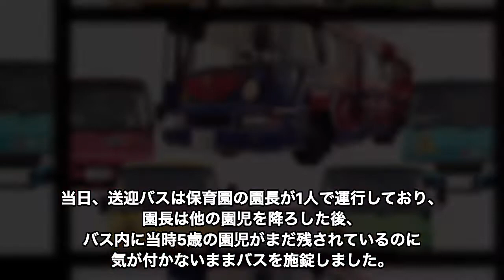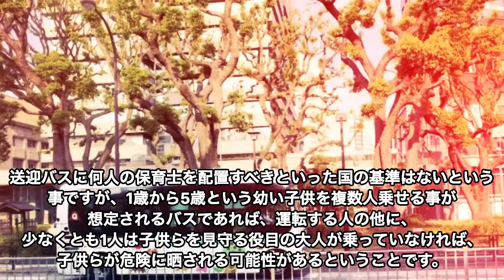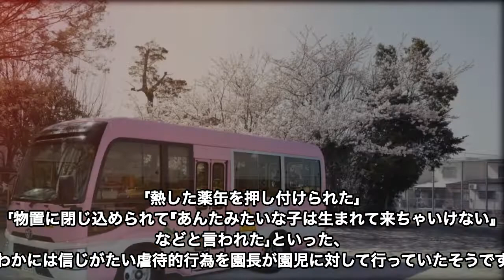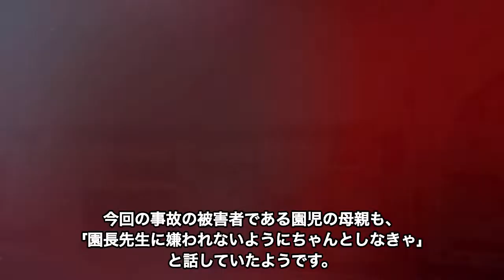【九州 福岡】5歳児バス置き去り事故。ずさんな管理。園長の言い訳。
福岡県で起きた「5歳児バス置き去り事故」についてご紹介します。